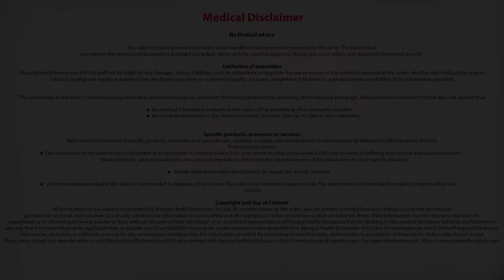Risks of Endoscopic Neurosurgery - Dr. Praveen G | Neurologist Doctor In Bangalore -Manipal Hospital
Dr. Praveen Ganigi, a one of the best neurologist in Bangalore explains the risks of  Endoscopic Neurosurgery.

Endoscopic brain surgery is a procedure used primarily to treat brain tumors. It is considered a minimally invasive brain surgery that allows neurosurgeons to identify and treat conditions that are deep within the brain.

The possible risks include temporary or permanent interference with sensory and motor functions like speech, vision, memory, balance, coordination, blood clot, bleeding, swelling, infection, seizure, stroke, comma etc.

Manipal Hospitals’ Centre of Excellence in Neuro Sciences offers complete assessment and management for the entire spectrum of neurological problems. Backed by a team of world-renowned neurologists who have immense experience in diagnosis, treatment and care coordination, we are equipped to treat the most challenging of neurological disorders.